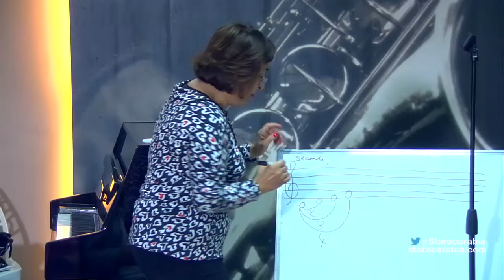صف الفوكاليز مع ماري محفوض / ستار أكاديمي 11 - 17/11/2015